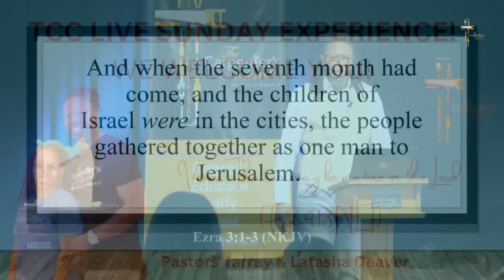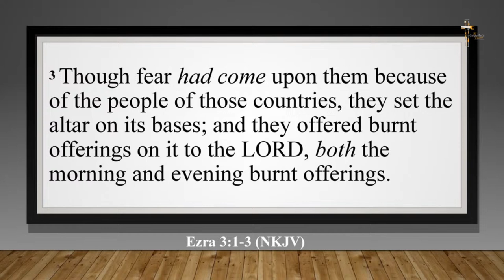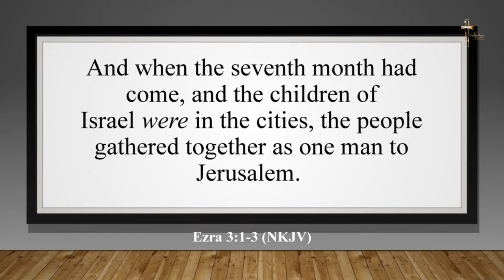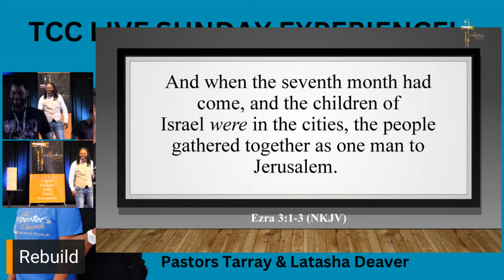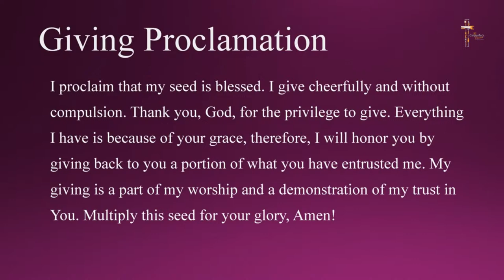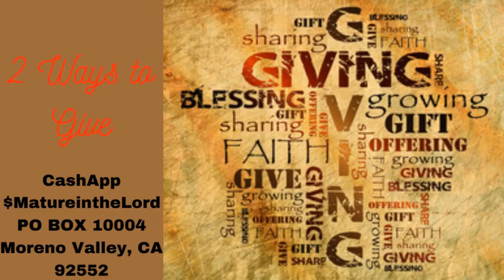TCC Live Sunday Experience 4.14.24 | Pastor Tarray Deaver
Thank you for joining us this evening! We are glad you're here.